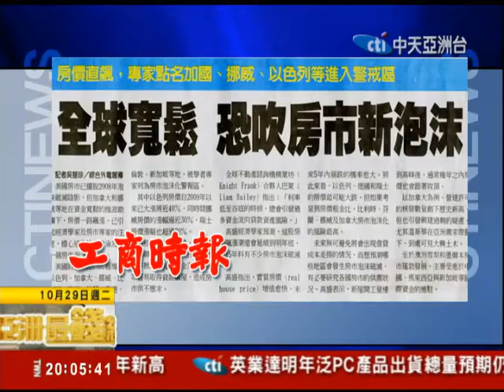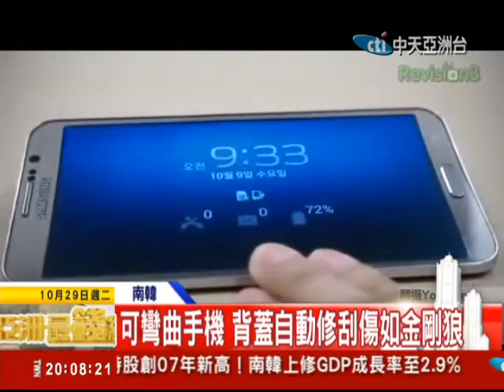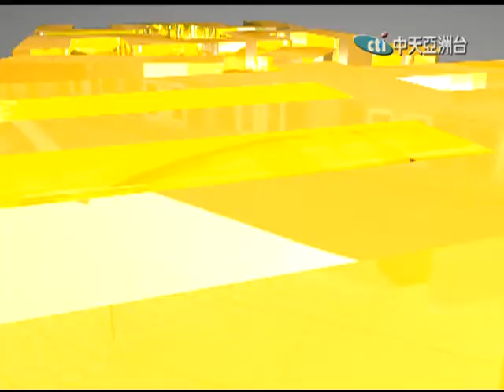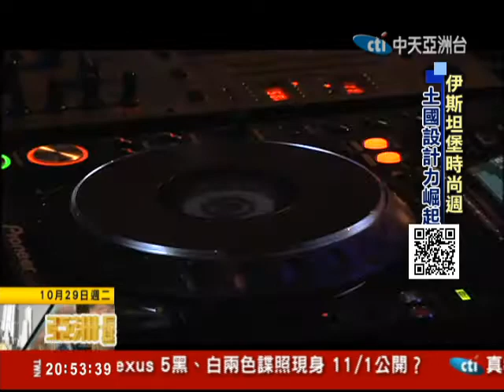2013.10.29亞洲最錢線 油品配方造假 矇騙GMP認證過關